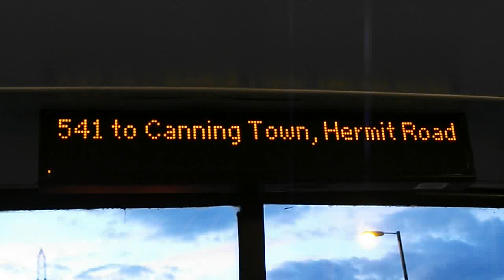541 to Canning Town, Hermit Road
Route 541: Canning Town, Hermit Road - Keir Hardie Estate operated by Stagecoach for London Buses.
This was a temporary Route from 3rd May 2011 until 1st June 2012 due to Crossrail works in Victoria Dock Road between Munday Road and Freemasons Road and because of the works Route 241 was unable to serve Keir Hardie Estate and Canning Town.